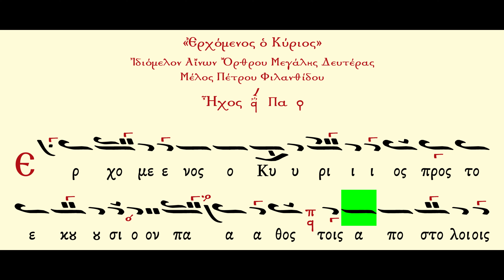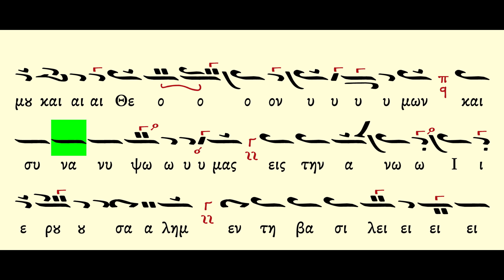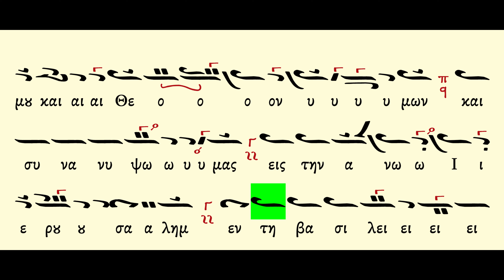Ερχόμενος ο Κύριος Πέτρου Φιλανθίδη Ήχος Α Μ | Lyric Video